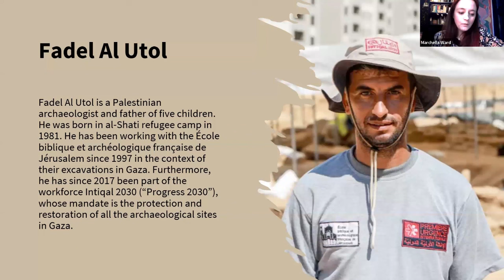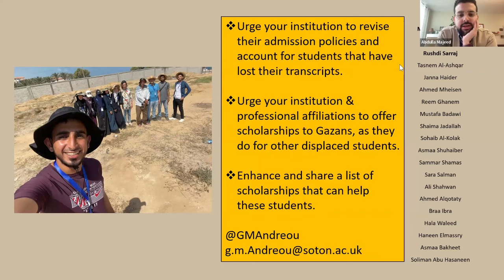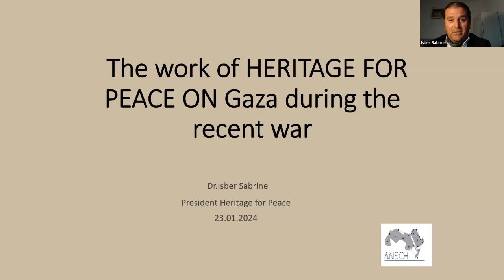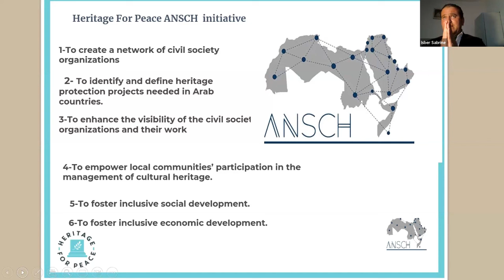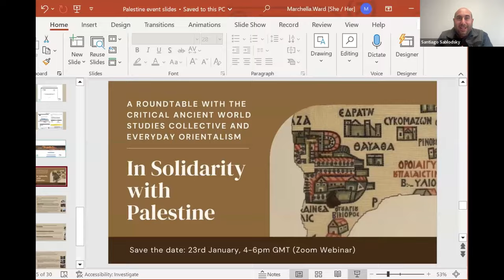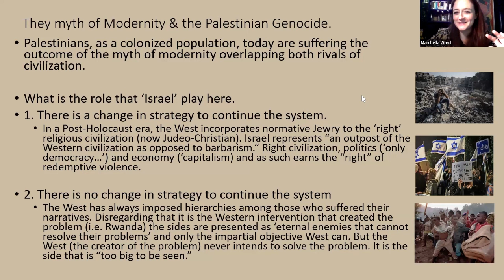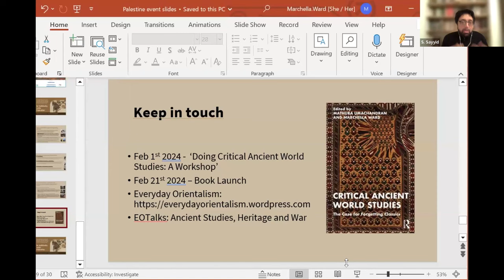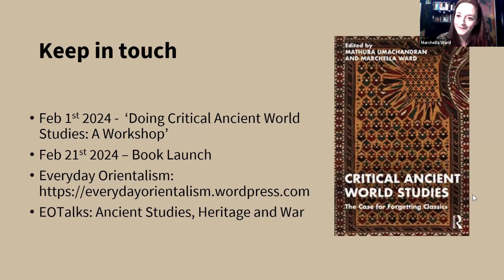In Solidarity with Palestine: A Critical Ancient World Studies Collective and EOTalks Roundtable